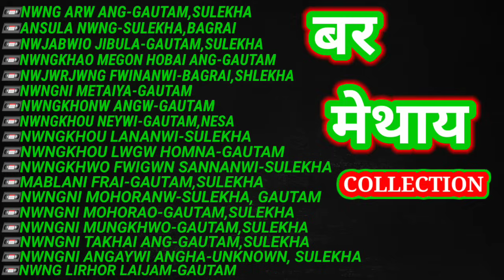New Bodo Hit's Collection songs || बर मेथाय || Gautam Brahma, Sulekha Basumatary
Guy's here is best couple song is available. Listening and enjoy the songs

00:00 Nwng Arw Ang
04:45 Ansula Nwng
10:27 Nwjabwio Jibula
16:00 Nwngkhao Megon Hobai
21:50 Nwjwrjwng Fwinanwi
28:29 Nwngni Metaiya
33:05 Nwgkhonw Angw
37:31 Nwngkhou Neywi
43:35 Nwngkhou Lananwi
48:53 Nwngkhou Lwgw Homna
53:10 Nwngkhou Fwigwn Sannanwi
58:10 Mablani Frai
1:02:38 Nwngni Mohoranw
1:07:51 Nwngni Mohorao
1:13:03 Nwngni Mwngkhwo
1:18:55 Nwngni Takhai
1:23:09 Nwngni Angaywi
1:29:39 Nwng Lirhor Laijam